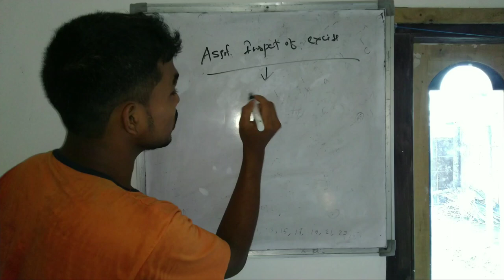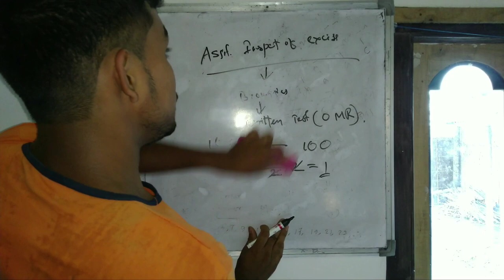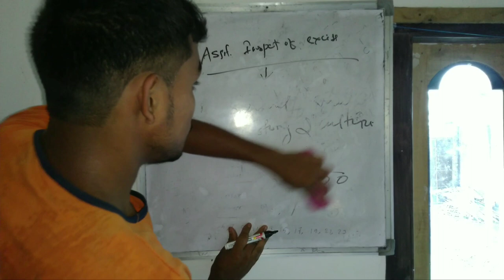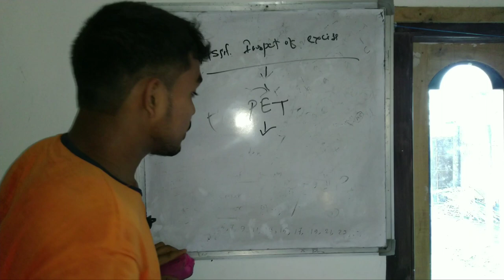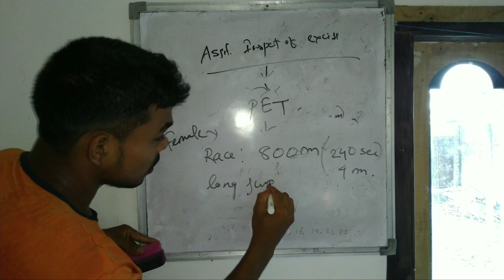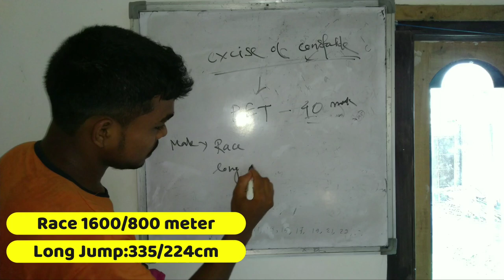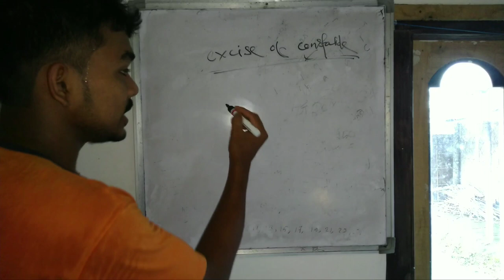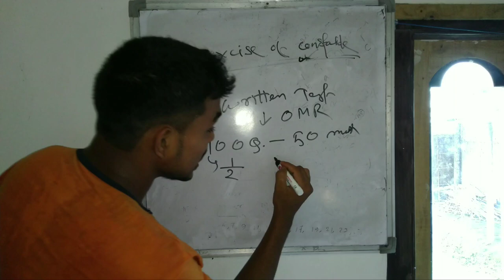Excise of Inspector & Constable Selection Process|Syllabus, Running|Assam Police Selection process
»» হ'বলগীয়া Constable/Guardsman পদৰ পৰীক্ষাৰ বাবে এই কিতাপ কেইখনত চাওক:-

•General Mathematics

•Analytical Resoning

•General English

•General Science

•Qualitive Amplitude

»»Verbal,Non-verbal Resoning